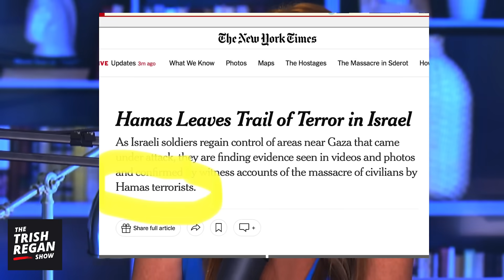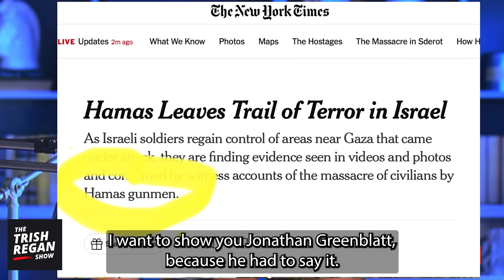MSNBC Gets Schooled AGAIN For Their Criticism Of Israel's Response To Hamas Terrorism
Israel is on the offense for their country, both on the ground and now in the media. The PR machine is working hard to spin Israel's necessary response to Hamas's attack and Trish Regan breaks it down.